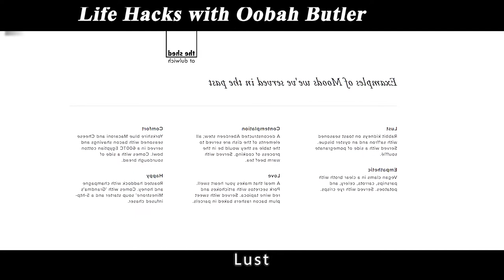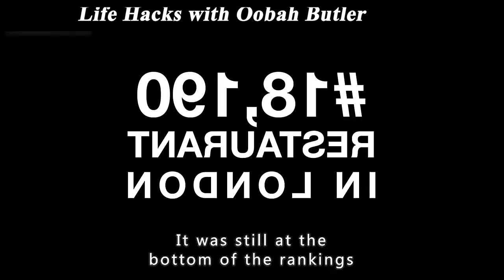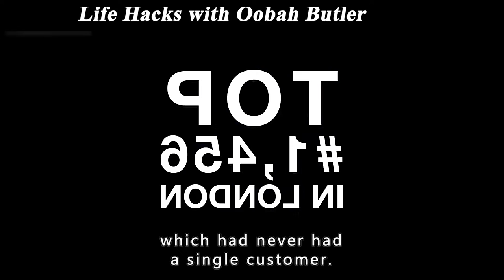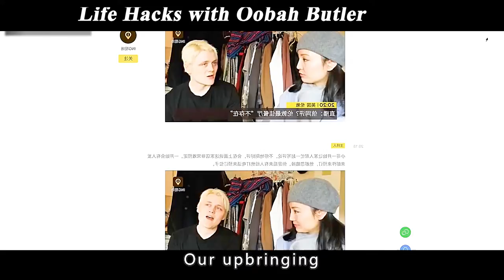72 Hours to Make the Stall Goods into an International Brand, Make Fake Restaurant to Top 1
Summary:Modern life is rubbish unless you’ve got a load of money. Not for Oobah Butler.